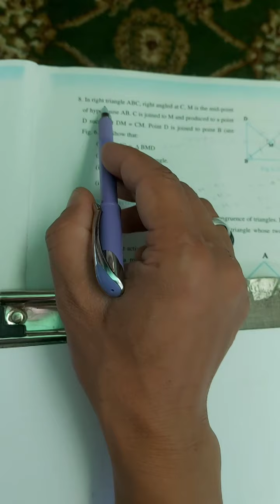class 9th math ex7.1 q8 p3&4